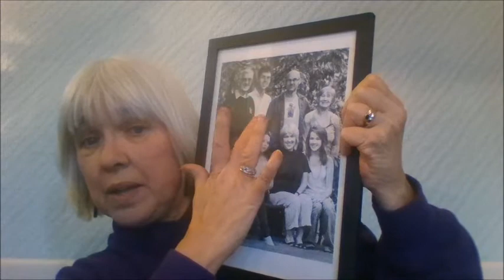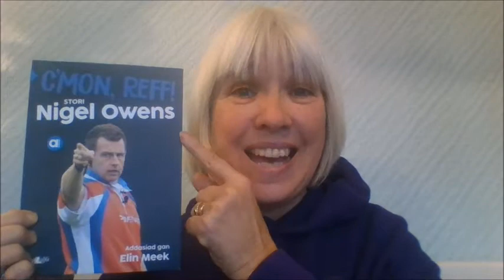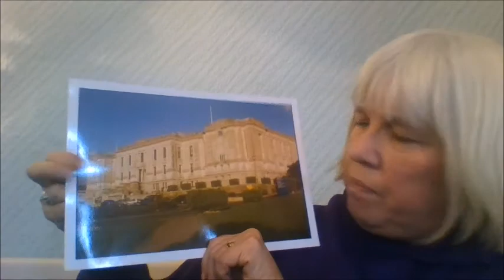Mynediad Uned 27_Gogledd Cymru